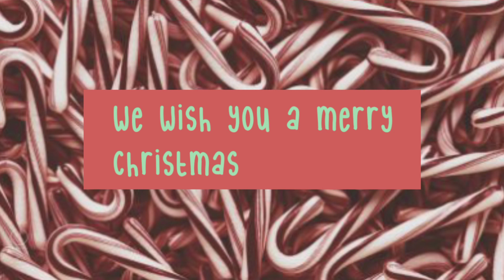Non-copyrighted Christmas Music